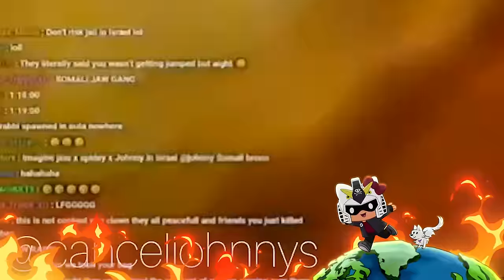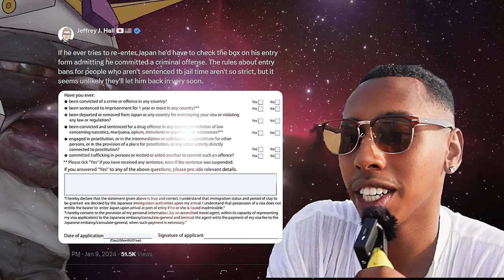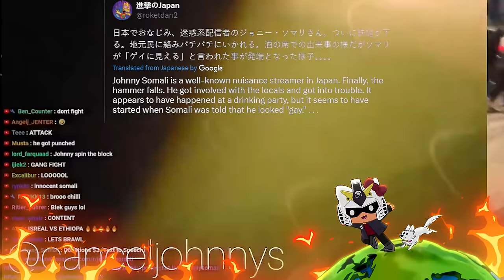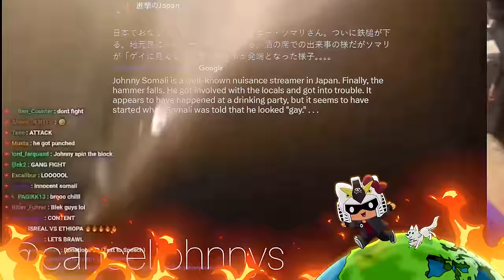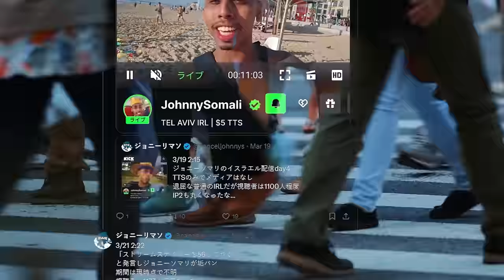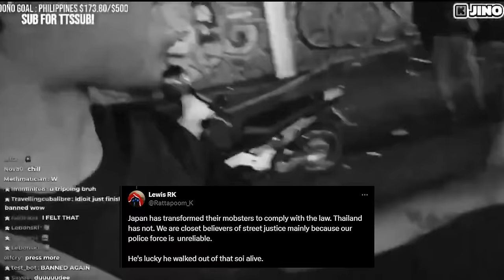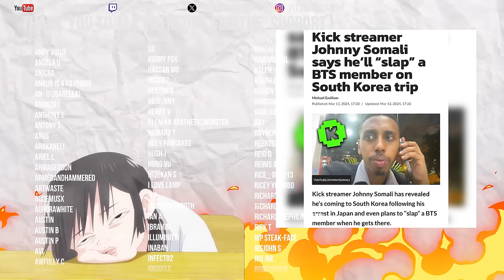Johnny Somali harasses female officer & finds out.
→Mah Links←
Clip channel ► @Gundoclips
Gaming► @noreefunds6640
Painting► @ItsAGunpla

0:00 intro
0:05 out of jail
2:47 The beating of march 20th
5:54 Jino when keeping it real goes wrong
7:36 Johnny sexual h*rassment adventures